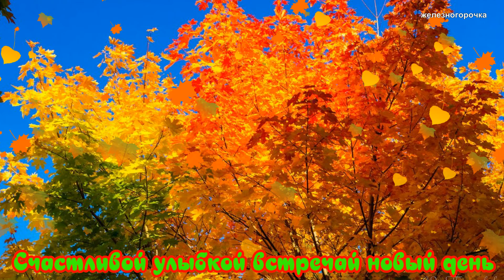ДОБРОЕ УТРО. ПОТРЯСАЮЩАЯ ПЕСНЯ.🍂ХОРОШЕГО ДНЯ.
Осень самое красивое время года, потрясающая песня.

НАПИШИТЕ ПОЖАЛУЙСТА КОММЕНТАРИИ ❤
Все материалы взяты из сети интернет.